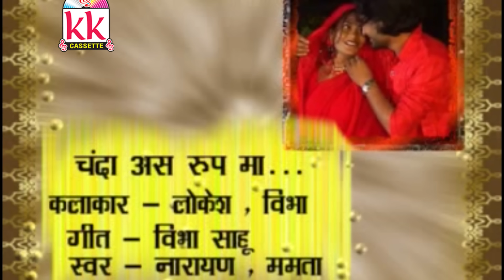Mamta Sahu | Narayan | Cg Song | Chanda As Rup Ma | Chhatttisgarhi Geet | video 2019 | KK CASSETTE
Mamta Sahu | Narayan | Cg Song | Chanda As  Rup Ma | New Chhatttisgarhi Geet | HD video 2019 | KK CASSETTE

Album  -
Song    -  Chanda As  Rup Ma
Singer -  Narayan , Mamta Sahu
Producer -  Rekh Chand Oswal
Artist  -    Lokesh , Vibha
Choreographer -
Camera - Editor -
Recording - Kk cassette Mg Road Raipur

3- हमारे फेसबुक पेज को Follow करे संतोष कुर्रे